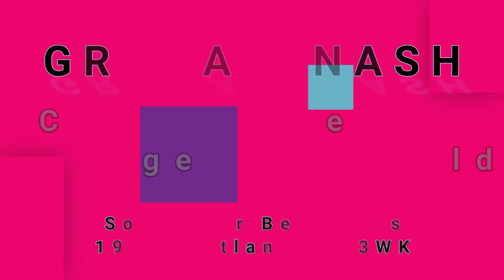GRAHAM NASH-Chicago/We Can Change The World (vinyl)